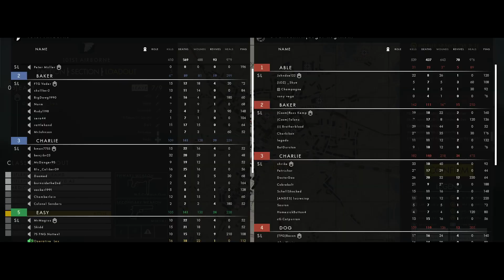BEST MAP YET ? - POST SCRIPTUM CARENTAN CINEMATIC. Realistic WW2 Shooter. [Infantry Gameplay]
Games I will soon upload when the opportunity arises include: Beyond the wire, GTFO, Dead Matter and more hardcore/realistic and or survival games. The games I mainly focus on are ww2 shooters that are authentic and immersive.

My Rig:
CUK MSI GS63 Stealth Gamer Notebook

Processor: Intel Core i7-8750H Six Core Processor (9MB Cache, 2.2GHz-4.1GHz) 45W
RAM: 16GB DDR4 2400MHz | Hard Drive: 256GB Solid State Drive + 1TB 5400rpm Hard Disk Drive
Keyboard: Steel Series Full-Color Backlight with Anti-Ghost Key+ Silver Lining | Operating System: Windows 10 Home x64
Graphics: NVIDIA GeForce GTX 1060 6GB GDDR5 | Display: 15.6" Full HD IPS-Level Display (1920 x 1080)
16GB RAM Upgrade

Photoshop 2020 and Sony Vegas pro 17 for Video and Thumbnail edits.